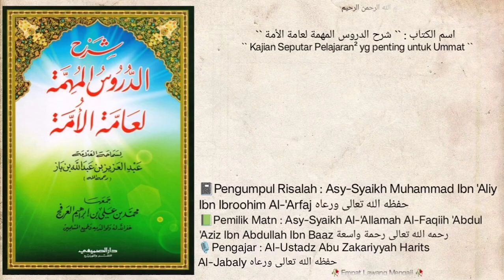Dars `` 84 `` | 📗Syarh Ad-Durus Al-Muhimmah Li'aammatil Ummah | Pembahasan Haudh & Mizan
Pembahasan seputar peristiwa yg akan di lalui di akhirat berupa :
- HAUDH (telaga).
- MIZAN (timbangan).